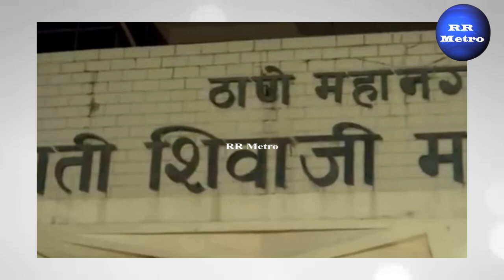மும்பையில் பாலியல் குற்றவாளி சுட்டுக்கொலை RR METRO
மும்பையில் பாலியல் குற்றவாளி சுட்டுக்கொலைRR METRO,ArchanaiPookkal,Flash News,
Updated News,
# Breaking News,
Headlne News,
DevarTV (Internet)
International Tamil Channels
Sri Lanka:
Singapore:
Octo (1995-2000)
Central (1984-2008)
Malaysia: